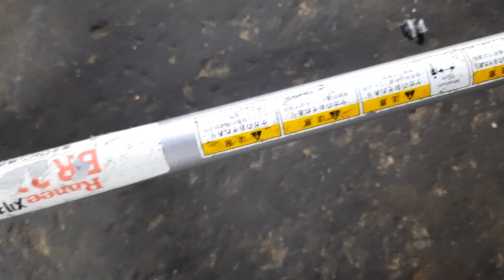Máy cắt cỏ Ranee302(Robin302)30cc hàng Nhật Bản.Lh 0765959958.